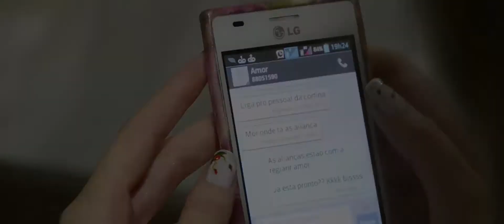PAULO E NÃNA